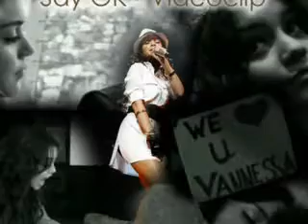vanessa Hudgens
Parabens Vanessa Anne Hudgens pelas 19 velinhas k apgas te .